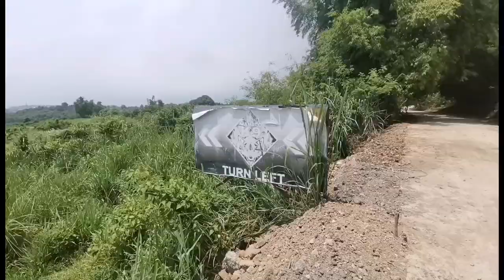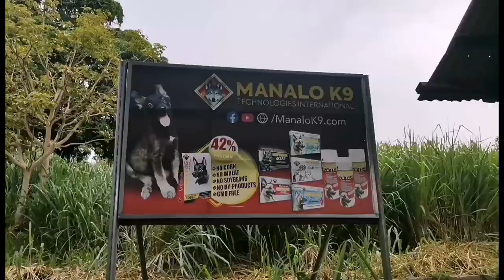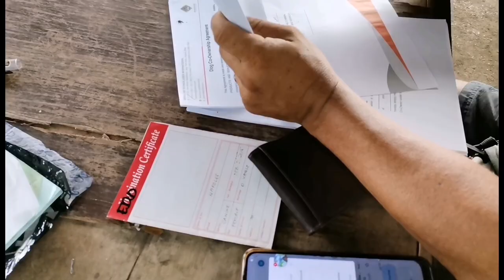K9 DOGS NI BOSS MANALO 😊SOLID MGA ASO NI BOSS MANALO ANG LALAKE 😊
K9 MANALO
DOG TRAINING
DOG ADOPTION